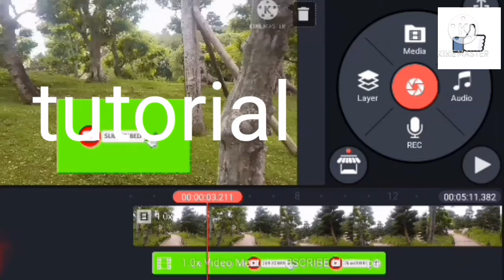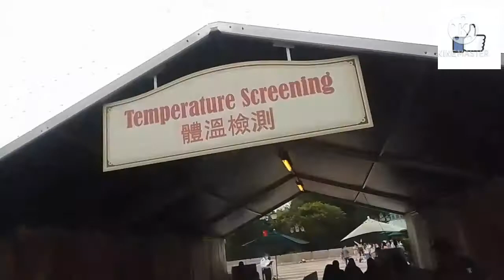jalan jalan ke Disneyland Hongkong || TKW Hongkong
Assalamu'alaikum..
jalan ke disneyland tokyo, jalan jalan ke disneyland, jalan jalan ke disneyland hongkong, jalan jalan ke disneyland paris, jalan jalan ke disneyland california, vlog jalan jalan ke disneyland hongkong, gen halilintar jalan jalan ke disneyland
Libur kali ni ke Disney tp hanya di luar sj..